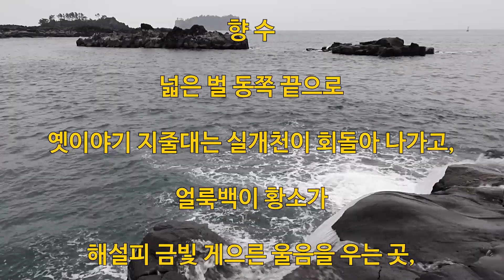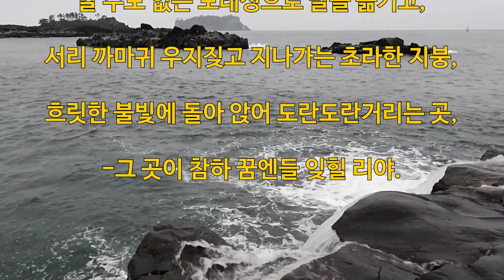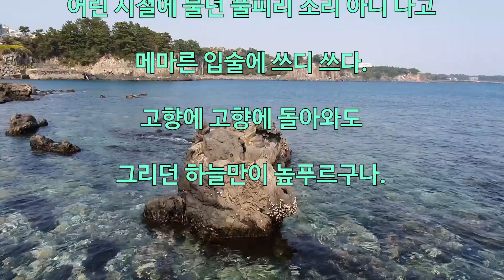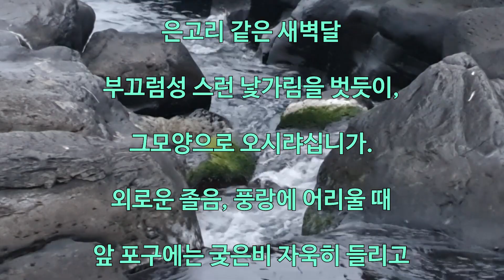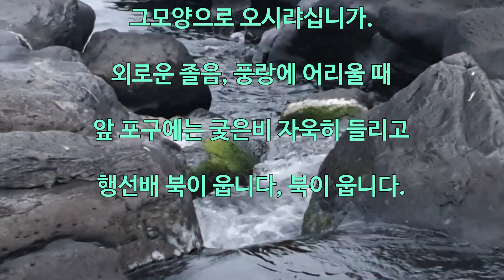정지용 시인과 함께하는 강물 ASMR